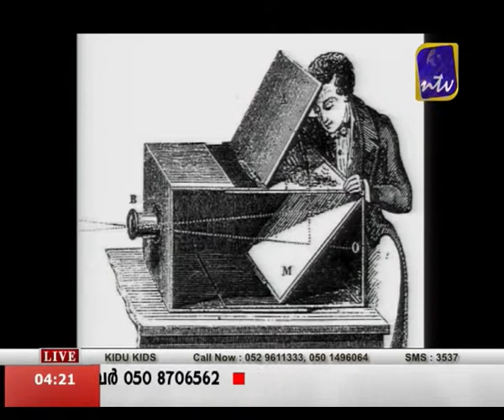Kidukids June 8 part 1